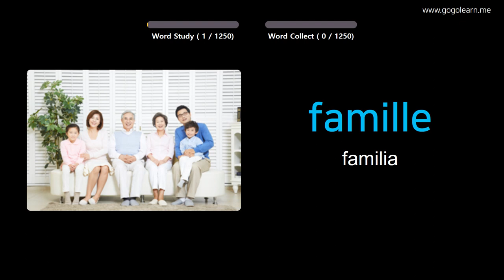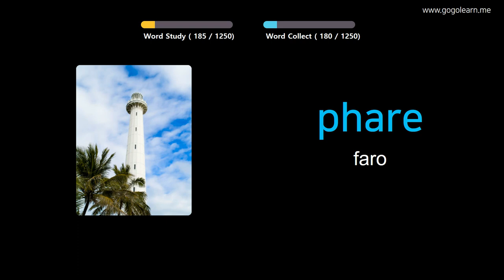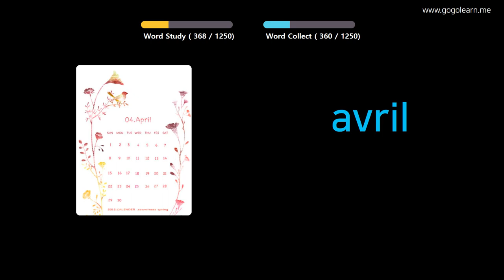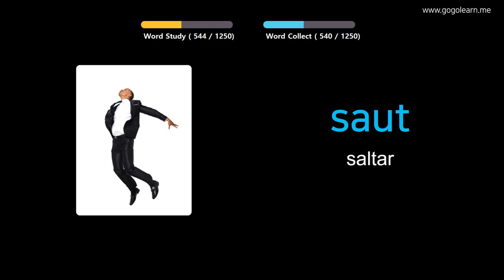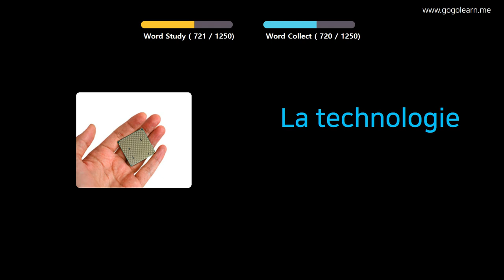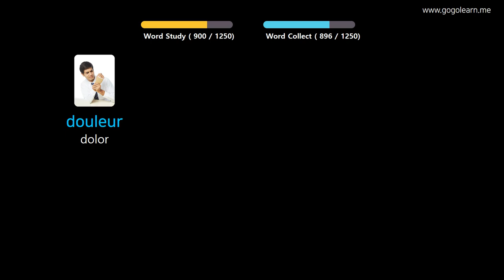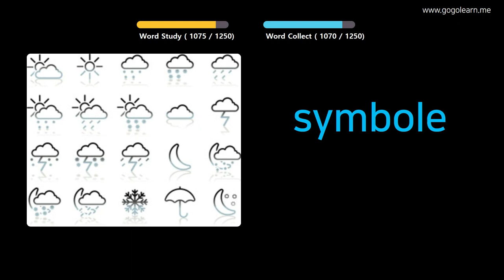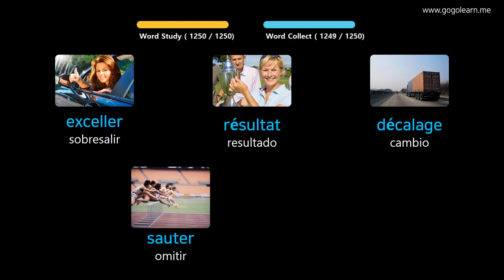Aprender Francés A Través De Imágenes |Vocabulario Francés Basic | Golearn